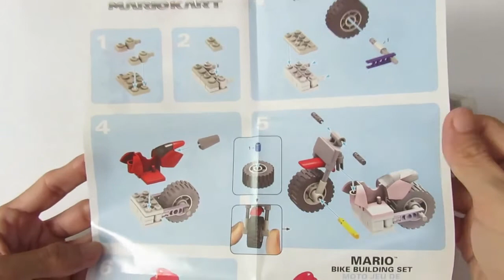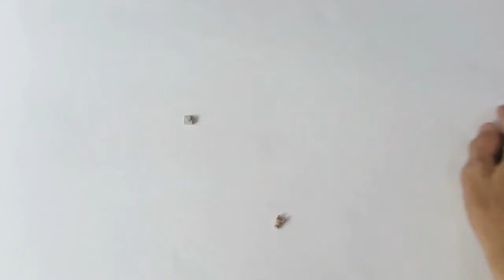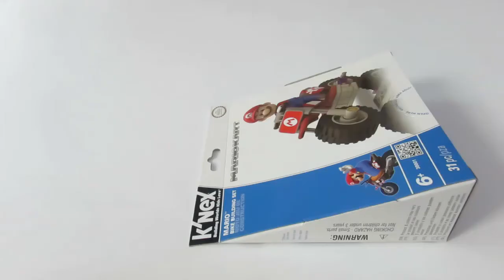K'NEX Mariokart 38001 - Mario Bike Building Set